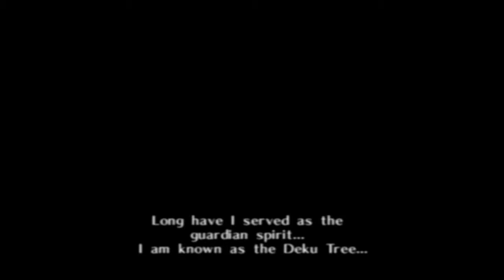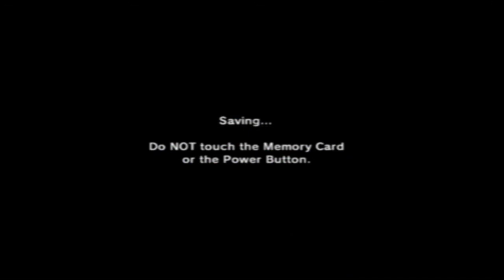Zelda Ocarina of Time- Part 1 -We're Just Chillin'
We talk about Race, Louis Ck and Death grips.

Also, I meant to say "I keep giving bad people good ideas" and not, "Hot Head" towards the end there when referencing those lyrics.